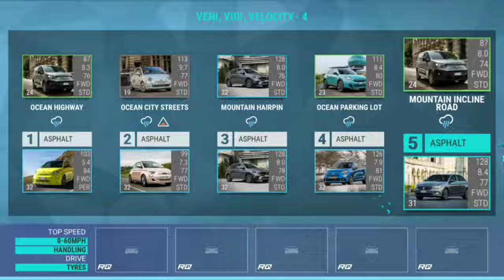Top Drives Prestige Pass Halloween: Veni, Vidi, Velocity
Finished the Top Drives Prestige Pass for Halloween called Veni, Vidi, Velocity.